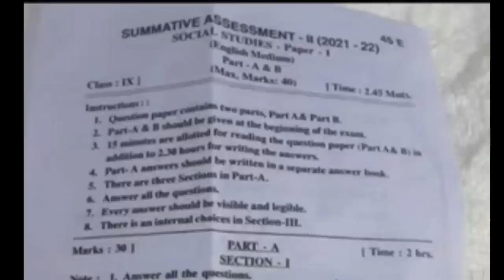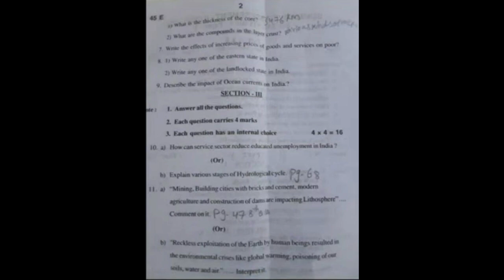||9th class SA2 social studies questions paper 2022 paper1||SA2 QUESTION PAPER SOCAIL QUESTION PAPER